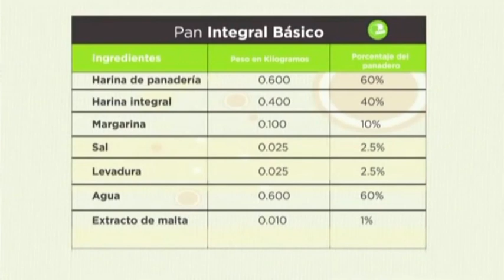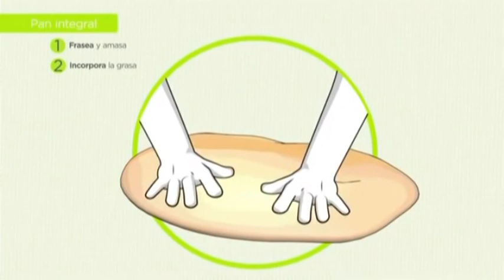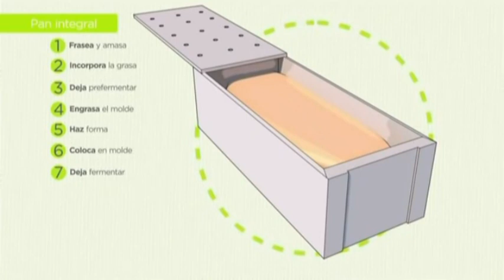Pan Integral Básico - Episodio 18. El Arte Panadero